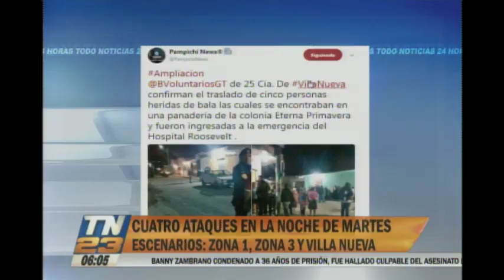Cuatro ataques armados en la zona 1, zona 3 y Villa Nueva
Martes de incidentes violentos violento
Bomberos Voluntarios confirmaron el traslado de cinco personas heridas de bala, las víctimas fueron trasladadas de emergencia al Hospital Roosevelt. En la zona 3 se reportaron tres heridos y un fallecido consecuencia de una balacera.